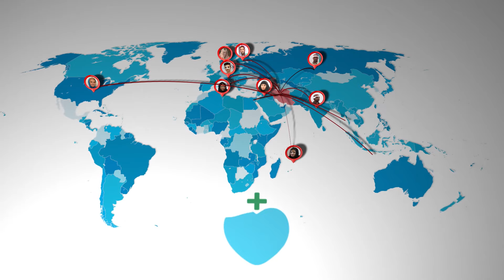Dr Mehdi Yamini | Subspecialized in gastroenterology and liver diseases in Iran | AriaMedTour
After obtaining the subspecialty board gastroenterology and liver diseases, Dr. Mahdi Yamini established the Kaveh clinic in Tehran, where he conducts non-surgical weight-loss procedures such as gastric balloon and bariatric Botox injection for patients to lose weight without any complications and without changing the anatomy of patients' bodies. Dr. Yamini also performs gastrointestinal endoscopy, colonoscopy and other gastrointestinal treatments.

See Dr. Mehdi Yamini Before and After photos and his surgery Prices